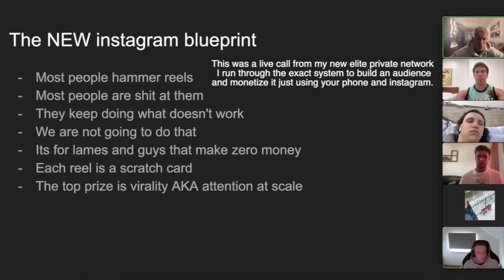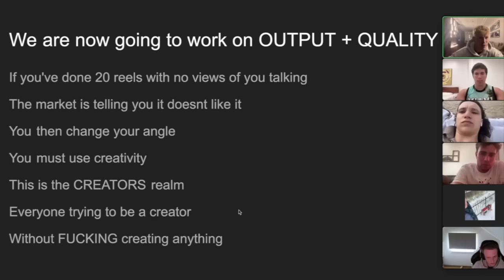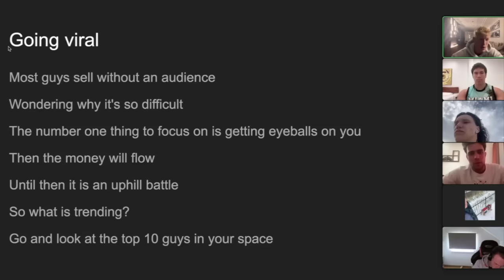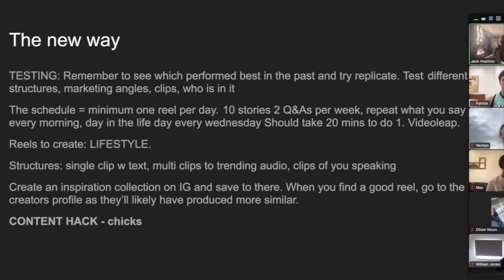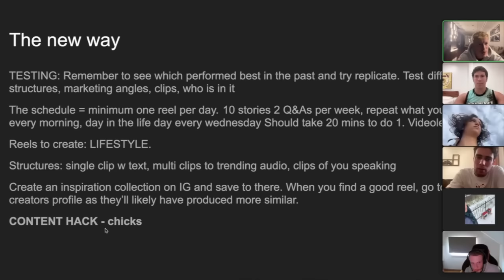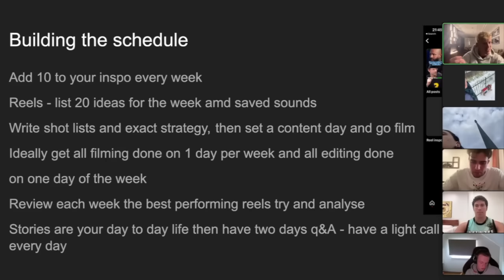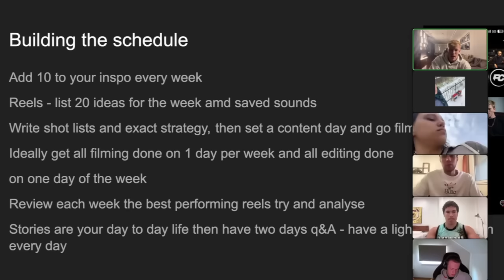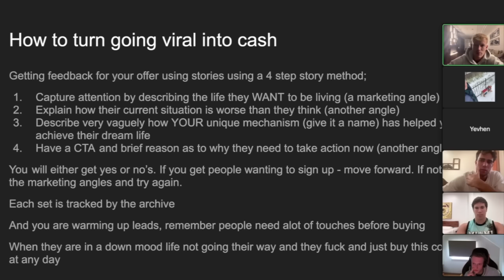How to turn your instagram into a cash machine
my personal blueprint to making six figures using nothing but your phone and instagram.

This call took place inside the New Elite - Gentleman's Club & Business Network ⚜

my daily stack - TOP SHELF GRIND SUPPLEMENTS 🧬